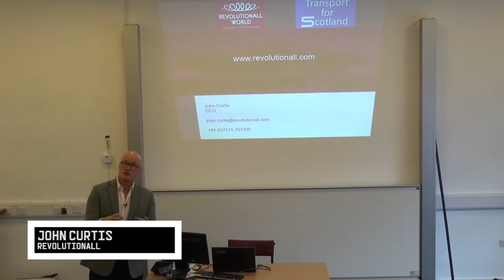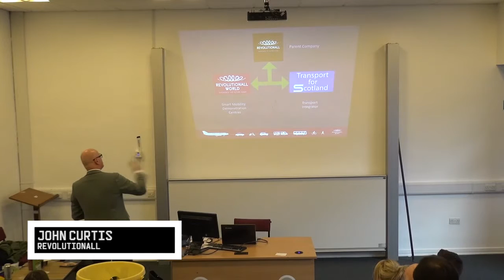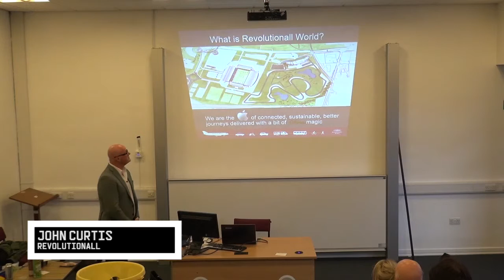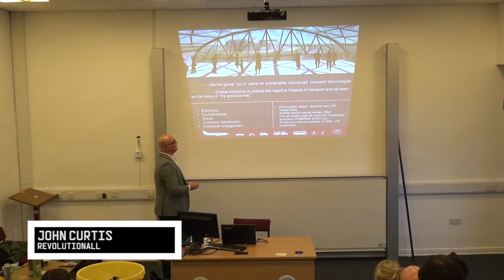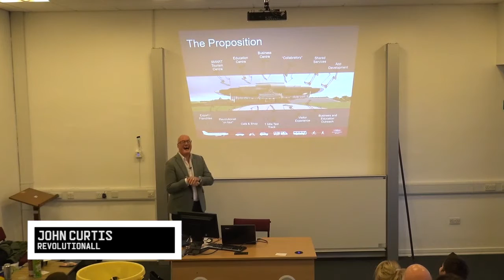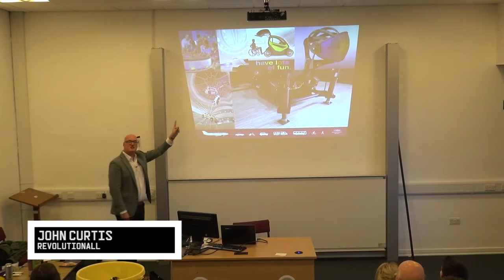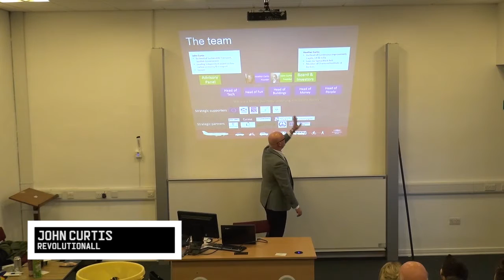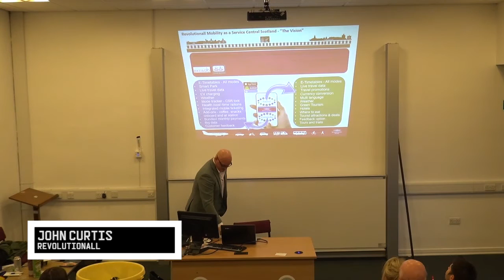IOT//EDI: Meetup John Curtis - Revolutionall